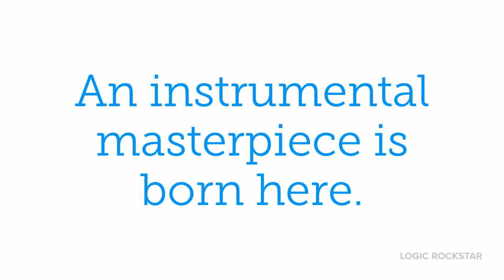2023.3.3 New Album 『GIFT』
Logic RockStarについて

精神疾患を抱えながらも、持ち前の好奇心で様々なことに挑戦してきた「Logic RockStar」

イラストからミュージックビデオの制作、作曲までを行うマルチメディアアーティストです。

Adobeが運営する世界最大のポートフォリオサイトであるBehanceには、Photoshopなどのプロフェッショナルツール向けの4つのプロフェッショナルバッジがあります。

音楽活動のキャリアはまだ浅く、2019年より本格的に作曲活動を開始。

これまでに482曲を制作しJASRACに登録、Apple Musicなどのサブスクリプションサービスに175本のミュージックビデオを登録、配信中です。

音楽での成功を夢見て日夜作曲に励んでいる。

YouTube公式アーティストチャンネルで最新ミュージックビデオ＆アルバムを配信中！！

作品紹介

『GIFT』

インストゥルメンタルの傑作がここに誕生。

常に時代の最先端を意識した音楽を生み出すLogic RockStarが放つ名作「GIFT」。

iPad作曲アプリ「Novation Launchpad」を使って作曲された、一生に一度の、一度きりのパフォーマンスをパッケージ。

ジャンルにとらわれない自由な発想で作り上げられた、全15曲を体感しよう。

スペシャルトラック１４・１５曲はCDにのみ収録。

心ゆくまでお楽しみください。

Logic RockStar

収録曲

1. DISTANT THUNDER
2. TALENT
3. FIGHTER
4. HURRICANE
5. DANCING BEATS
6. BLIZZARD
7. CANARIA
8. BLACKOUT TECHNO
9. FANTASY
10. STORM
11. CAROL
12. TRACKER
13. HI-WAY
14. SPARK (SPECIAL TRACKS)
15. SHALLOW (SPECIAL TRACKS)

He is a multimedia artist who handles everything from "Logic RockStar" illustrations to music video production and composition. He has taken on various challenges due to his curiosity, despite his mental disabilities.
Their career in music activity is still short. He started to compose in earnest in 2019, 430 songs have been made so far, and 166 music videos have been registered on the famous subscription distribution site and the United States for Apple Music. And in Japan & USA, music videos have played on the TOP 10 chart-in multiple times.